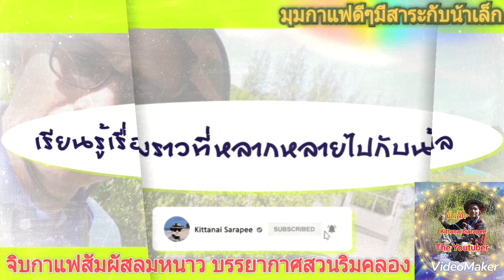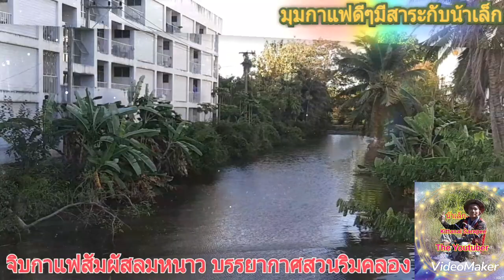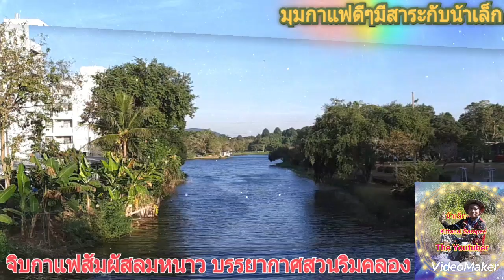จิบกาแฟท้าลมหนาว บรรยากาศสวนริมคลอง @สัตหีบ